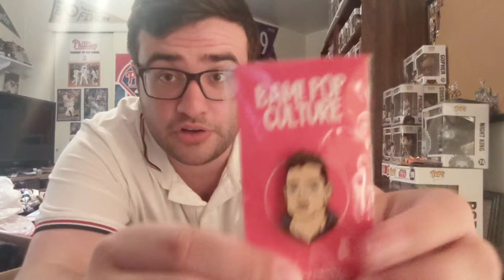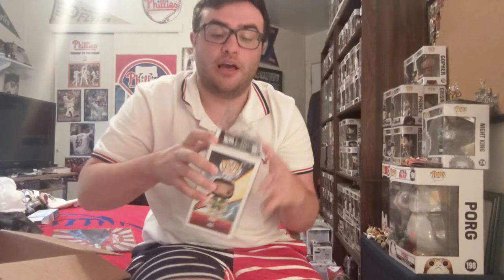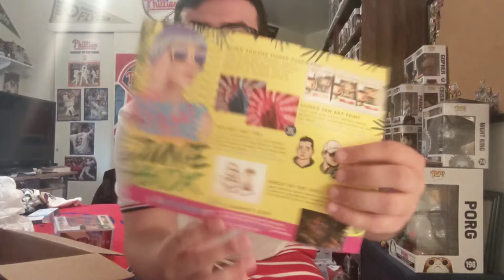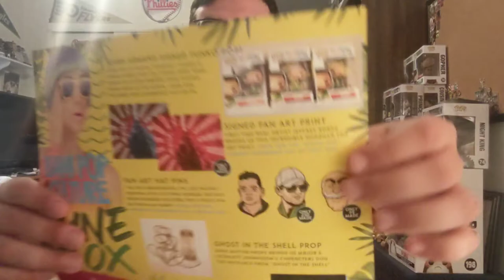June 2019 BAM Pop Culture Box